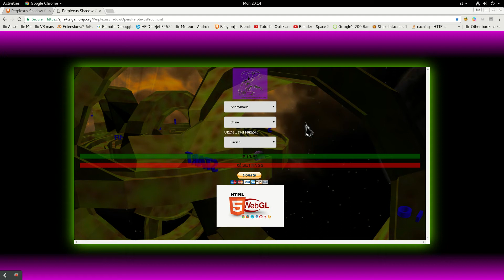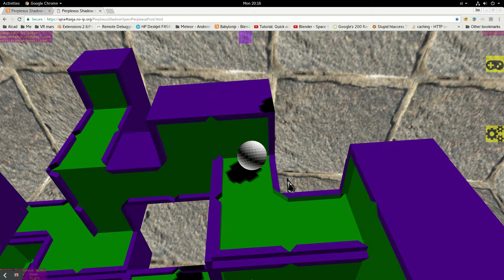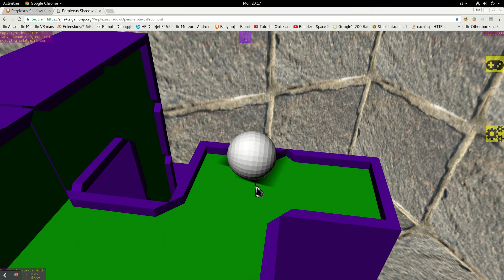Onlin Level 2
Example of playing Perplexus Shadow Open "Online Level 2"

New perplexus

How to Play from begining to the end.

No coding any more.. just updated new model build with Blender